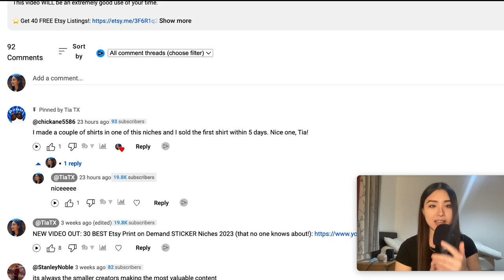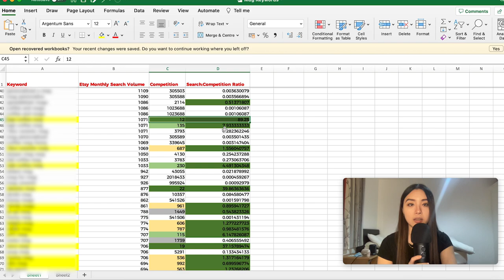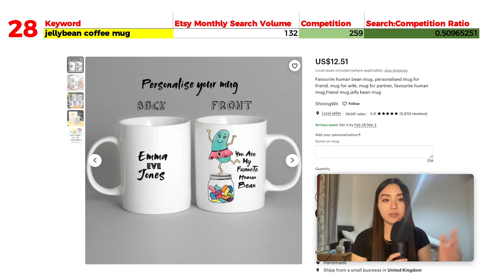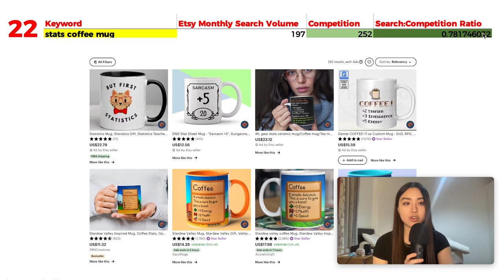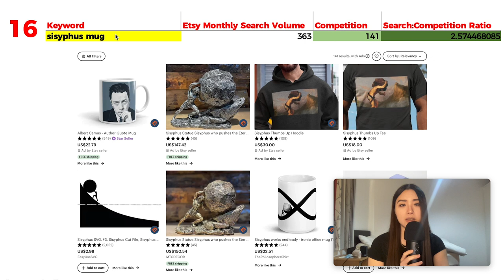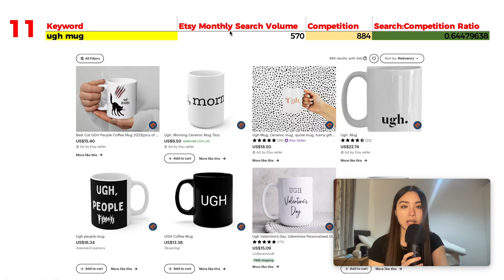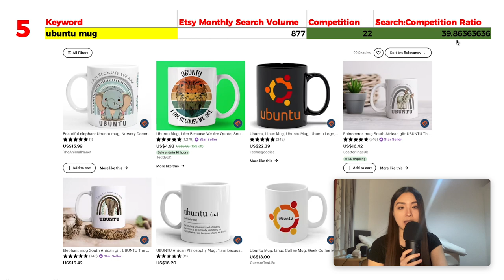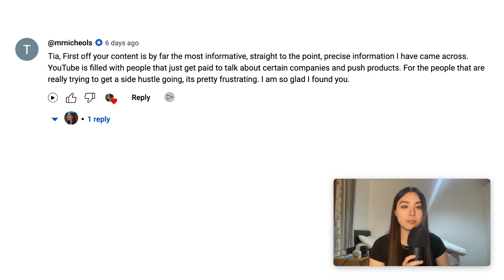30 BEST Etsy Print on Demand MUG Niches (that no one knows about! 🤫💸)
⭐ Sign Up to Printify - Low Cost Fast High Quality POD Fulfilment

==Timestamps==
00:00 - Intro
01:03 - Why high demand low competition?
01:56 - My Research Method - Full Process
02:58 - Search Terms
05:05 - Excluded Keywords
05:24 - Where to Source Mugs
07:03 - Niche 30
08:10 - Niche 29
09:15 - Niche 28
10:10 - Niche 27
11:03 - Niche 26
11:50 - Niche 25
12:31 - Niche 24
13:11 - Niche 23
14:34 - Niche 22
15:26 - Niche 21
16:12 - Niche 20
16:56 - Niche 19
18:01 - Niche 18
18:51 - Niche 17
19:37 - Niche 16
20:52 - Niche 15
22:01 - Niche 14
22:38 - Niche 13
23:23 - Niche 12
24:06 - Niche 11
24:45 - Niche 10
25:19 - Niche 9
26:09 - Niche 8
26:50 - Niche 7
28:00 - Niche 6
28:33 - Niche 5
29:27 - Niche 4
30:11 - Niche 3
31:08 - Niche 2
31:48 - Niche 1
33:00 - Shoutouts

Many thanks to my first channel member @mrnicheols !

etsy shop for beginners, printify and etsy, etsy print on demand uk, etsy digital products, print on demand t-shirt business, etsy seo 2023, printful vs printify, best print on demand sites, gelato print on demand, etsy account suspended, etsyhunt, ai print on demand, etsy listing tutorial, sale samurai etsy, unsaturated keywords niches etsy 2023